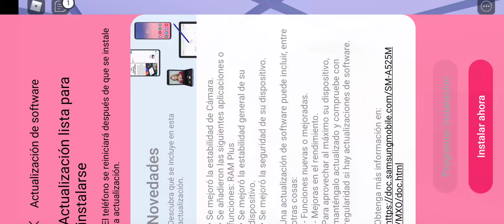Zombis en la Escuela!!